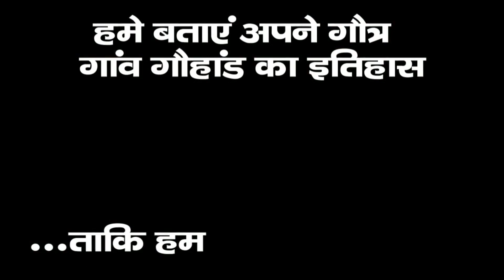jat parivar में घरेलू झगड़े के मुख्य कारण || BATWARA बटवारा || जाट इतिहास || jat history